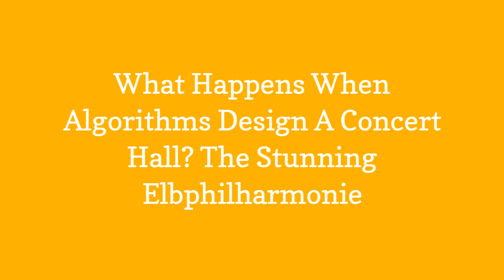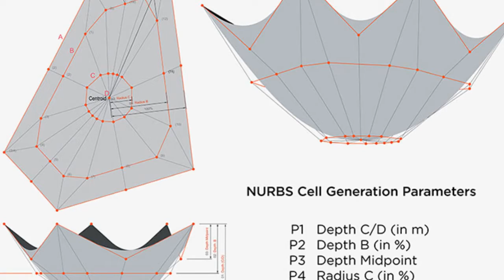What Happens When Algorithms Design A Concert Hall? The Stunning Elbphilharmonie 😃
Although the construction of Hamburgs new concert hall might have taken 7 more years before completion and might have cost ten times more than the initial budget, but with what we have on the ground it worth waiting for.

0:00 - Intro
0:00:12 -

0:00:21 -

0:00:30 -

0:00:39 -

0:00:48 -

0:00:57 -

0:01:06 -

0:01:15 -

0:01:24 -

0:01:33 -

0:01:42 -

0:01:51 -

0:02:00 -

0:02:09 -

0:02:18 -

0:02:27 -